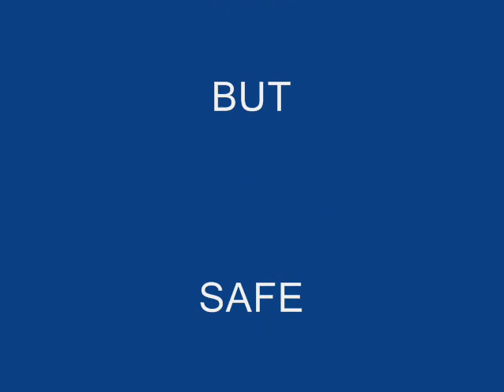SPIDER ATTACK - 01:57 Minutes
Starring: Dudi Alderoti (A.K.A SPIDER RIDER)
Soundtrack: HaDag Nachash - Ani Ba !